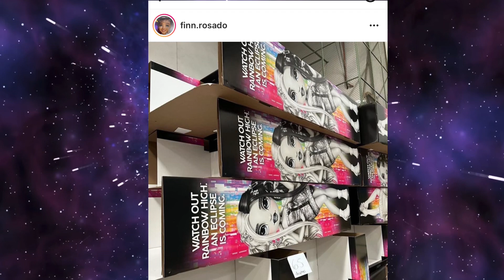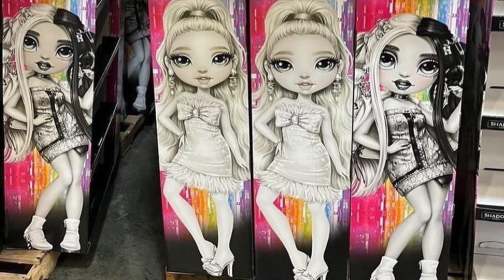LET’S TALK!!! NEW SHADOW HIGH LEAKS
In this video I discuss NEW RAINBOW HIGH SHADOW HIGH LEAKS